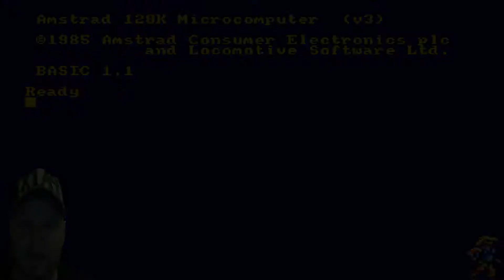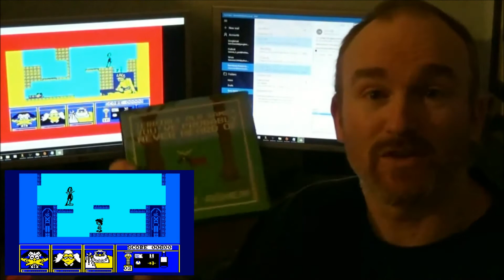Top 11: Terrible Amstrad CPC Games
After much personal consideration, polling fans and reading reviews, I give you the Top 11 TERRIBLE Amstrad CPC Games. Placement of some of these is in context to their popularity, so I hope you enjoy and comment.

Many thanks to the contributors that made this video possible.

Bug...'Out!